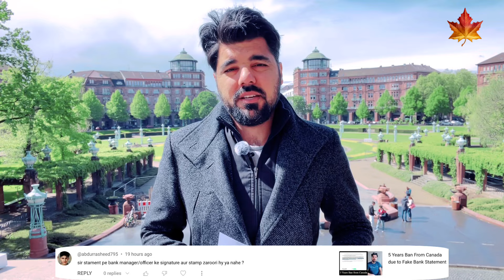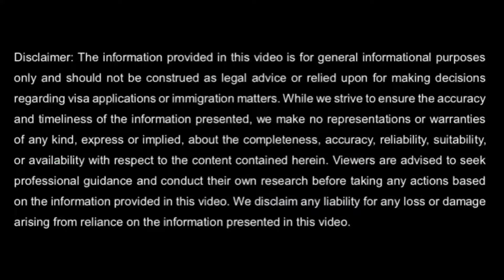Canada Tourist Visa |Q&A| Session 73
In this video I will give the answers of questions asked by people in previous sessions related to Canadian Tourist Visa/ Visit Visa.